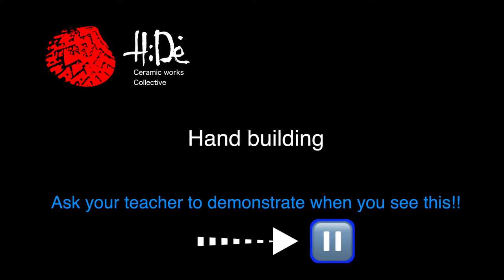BASIC1-.Hand building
HiDe Ceramic Works shares the lecture, which features the 80mins drop-in class. We share the basics of pottery for beginners. HiDe Ceramic Works enables guests to feel the joy with the clay and develop a comprehensive understanding of various faces of the art. Good aesthetic sense makes life happier.